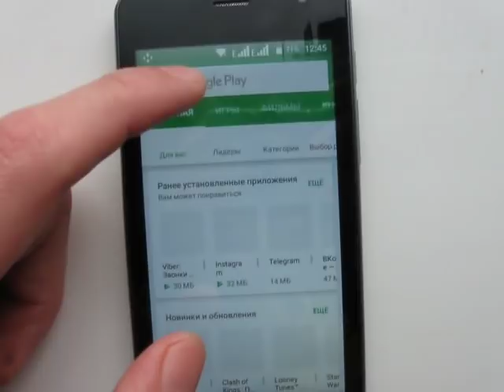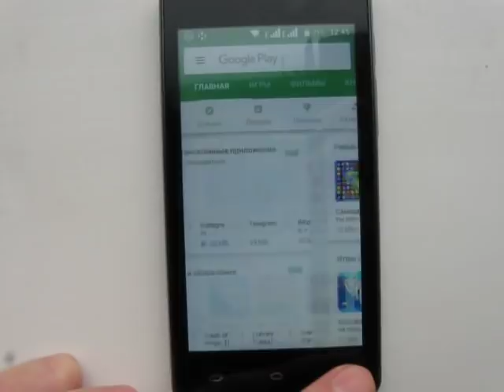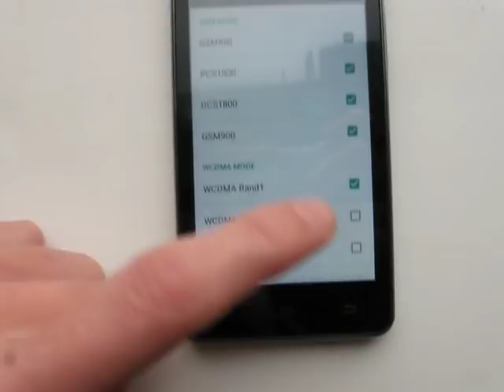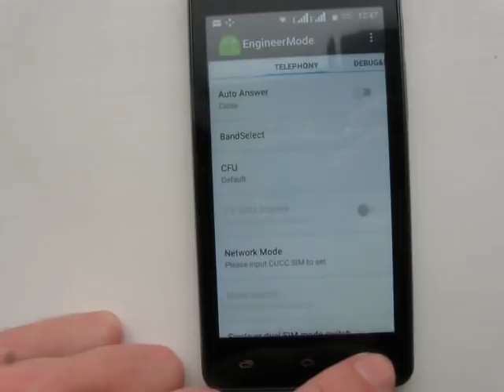📱 Почему БЫСТРО РАЗРЯЖАЕТСЯ батарея/аккумулятор телефона/смартфон на андроид, причина, что делать.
Если причина не в уставшем и вздувшемся аккумуляторе, то возможно в продлении работы Вашего телефона Вам поможет такая не сложная процедура. Подходит практически для всех моделей смартфонов на android: Samsung, Xiaomi, Huawei, Honor, Meizu, Motorola, Nom,i Sony, ZTE, LG и др. Главное зайти в инженерное меню.

Код *#*#83781#*#*
Еще коды для разных телефонов:
смартфоны на базе процессора МТК *#*#83781#*# *#*#54298#*#* или *#*#3646633#*#* или *#*#8612#*#*
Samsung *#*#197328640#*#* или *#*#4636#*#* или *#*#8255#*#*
HTC *#*#3424#*#* или *#*#4636#*#* или *#*#8255#*#*
Huawei *#*#2846579#*#* или *#*#14789632#*#*
Sony *#*#7378423#*#* или *#*#3646633#*#* или *#*#3649547#*#*
Fly, Alcatel, Philips *#*#3646633#*#* или *#9646633#
Prestigio *#*#3646633#*#* или *#*#83781#*#*
ZTE *#*#4636#*#*
Philips *#*#3338613#*#* или *#*#13411#*#*
TEXET *#*#3646633#*#*
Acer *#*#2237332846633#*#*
Blackview *#*#3646633#*#* или *#35789#*
Cube *#*#3646633#*#* или *#*#4636#*#*
Cubot *#*#3646633#*#*
Doogee *#*#3646633#*#*,  *#9646633# ,  *#35789#* или *#*#8612#*#*
Elephone *#*#3646633#*#*,
HOMTOM *#*#3646633#*#*, *#*#3643366#*#*, *#*#4636#*#*

Оставляем такие пункты:

Для GSM оставляем 900 MHz и 1800 MHz

Для WCDMA, UMTS (3G):
Россия -  Band 1 (2100 MHz), Band 8 (900 MHz)
Украина - Band 1 (2100 MHz)

В России - см. по ссылке, для разных операторов по разному.
В Украине, Беларуси, -  Band 3 (1800 MHz) и Band 7 (2600 MHz)
В Казахстане - Полоса 1 (2100 МГц), Полоса 3 (1800 МГц), Полоса 20 (800 МГц)